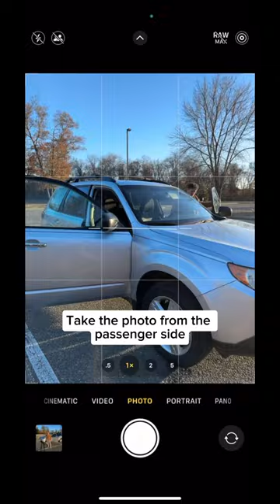Creative photo idea with your car 🚗